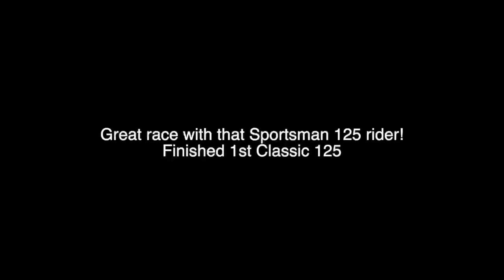AHRMA National Vintage MX Two Rivers Racing (Race 7 moto 1) Milliken, CO May 2023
Here is first moto footage of my Classic 125 Expert race, combined with Sportsman 125 Experts as well. Great races that day in my 125 motos! I'm riding my 1973 Husqvarna 125 WR. I hope you enjoy it!